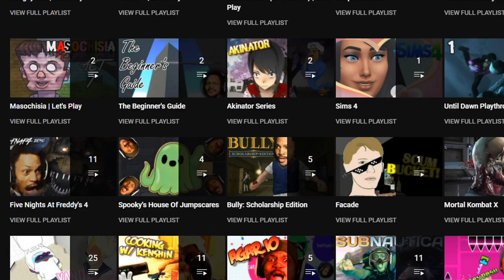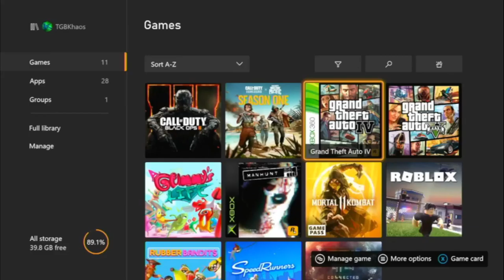THE END OF PSYCHONAUTS 2!!! *Literally*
What a way to end off a playthrough... But all jokes aside I cared less and less about this game overtime because I don't want my videos being interrupted, and with that being a possibility it would be hard for me to record long videos.